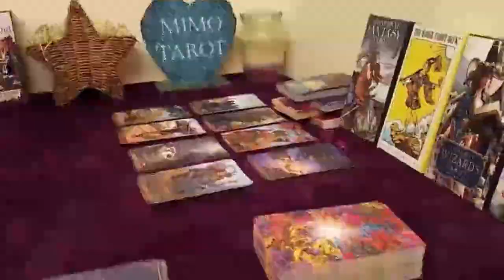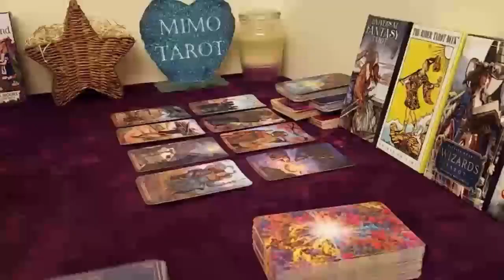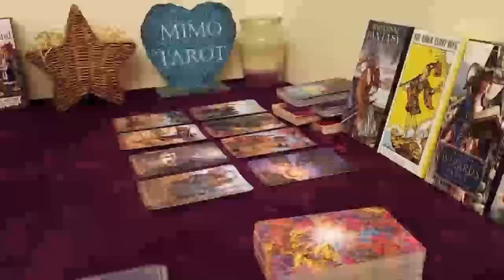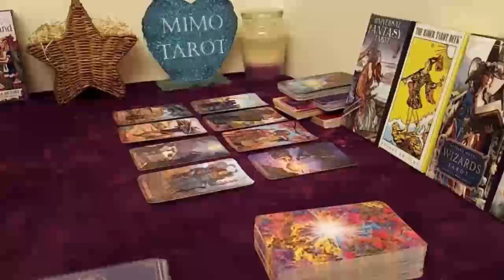SCORPIO TAROT LOVE READING YOU REALLY WISH THEY WOULD FORGIVE